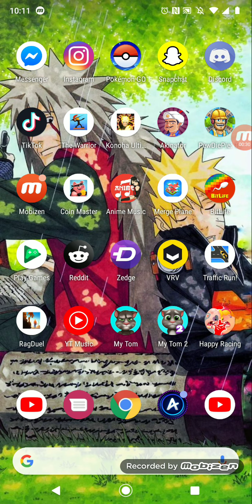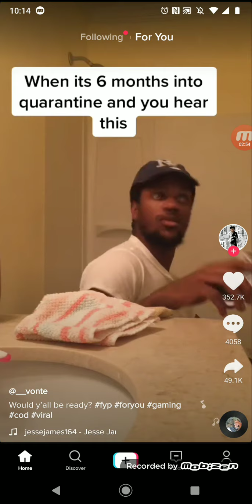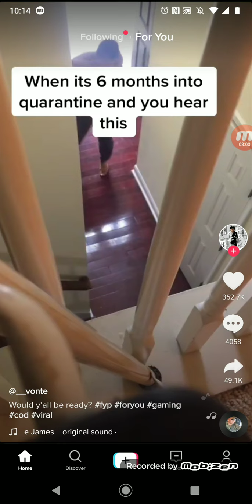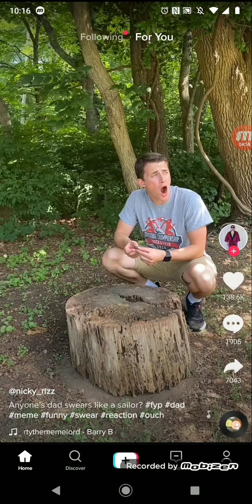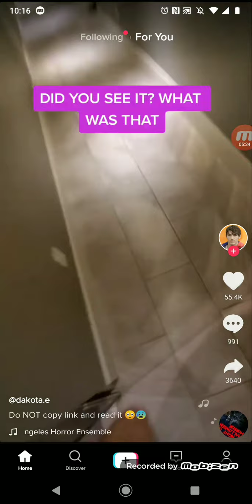Me reacting to TikTok part 1